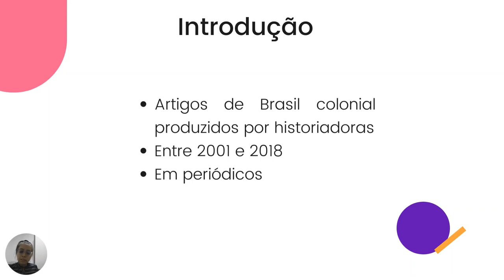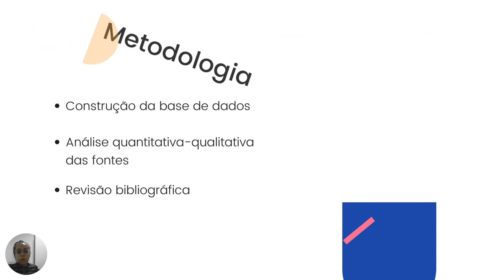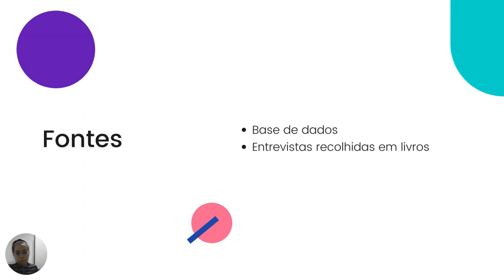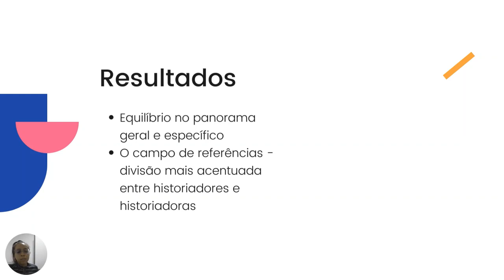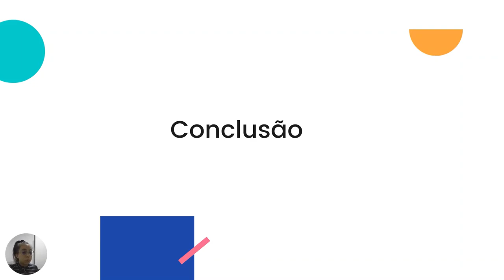Historiadoras do Brasil colonial: temáticas, visões e referenciais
Grande Área: Artes e Humanidades
Aluno: ALICE REIS DE ANDRADE
Orientador: JONAS WILSON PEGORARO
Palavras-chaves: artigos científicos; historiografia; gênero; historiadoras.